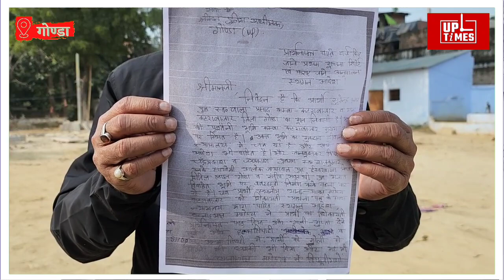BJP कार्यकर्ता ने दबंगों से ज़मीन बचाने के लिए पुलिस से लगाई गुहार तो SO ने मुकदमें की दे डाली धमकी..